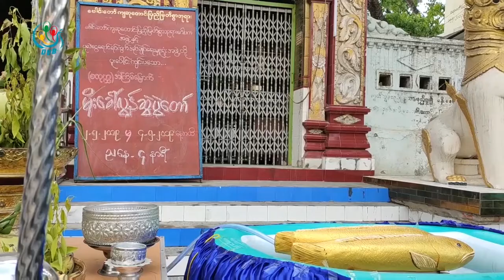DVB - မႏၱေလးျမဳိ႔မွာ မိုးရြာဖို႔ဆိုျပီးမုိးေခၚလြန္ဆြဲပြဲ ျပဳလုပ္ခဲ့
မႏၱေလးျမဳိ႔မွာ မိုးရြာဖို႔ဆိုျပီးမုိးေခၚလြန္ဆြဲပြဲကုိ ေဗါင္းေတာ္က်ဘုရားနားမွာ က်င္းပေနပါတယ္။ ခုိင္၀ါ၀ါကုိက တင္ဆက္ထားပါတယ္။ ရုိက္ကူး - ေသာ္တာ